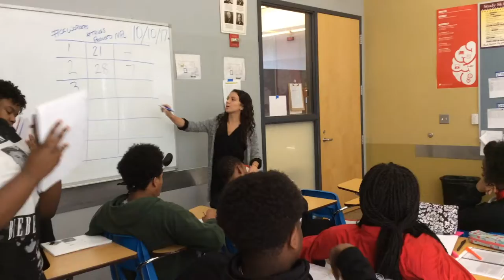Marginal Product of Labor: Pretzel Activity